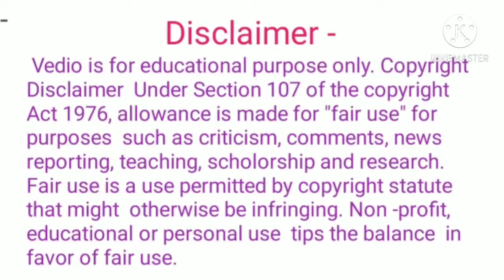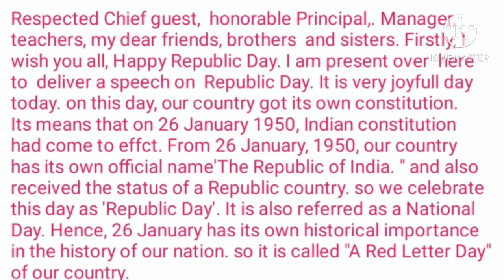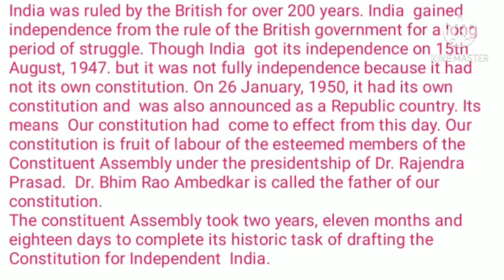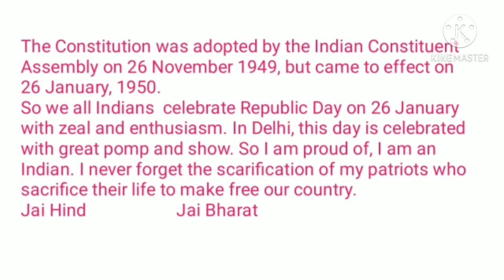Republic Day Speech /26 January, Republic Day Speech /Republic Day speech in English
DearStudents/ friends,
Republic Day is a natinal festival day of india.It is very joy full day for each indians.We never forget secrification of patriots of our country.They secrified theier life to make ourcountry.

do follow guys for more description and mat